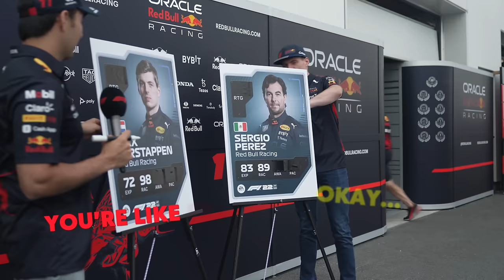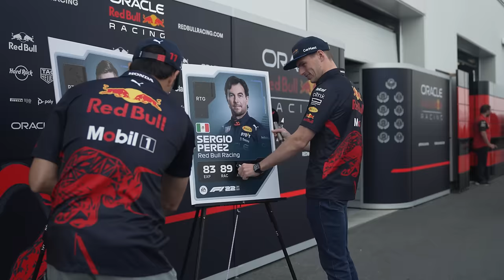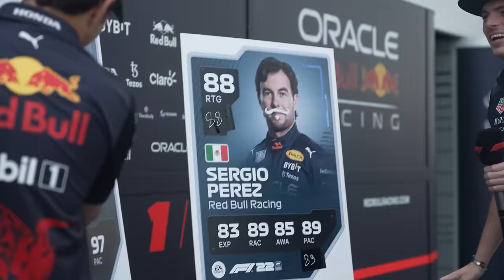Audio Moments | Best of: Volume 2 with Max Verstappen and Checo Perez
As we get set to go on our summer holidays, here is some more fun and games between Max, Checo and the rest of the Oracle Red Bull Racing team away from the track.